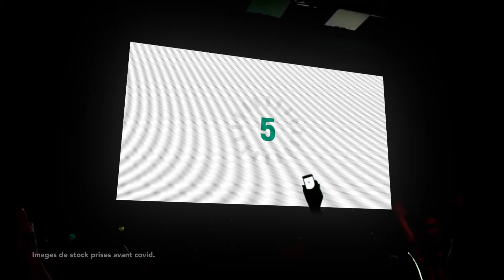Facq.be Un tout nouveau site pour tous les aficionados de salles de bains